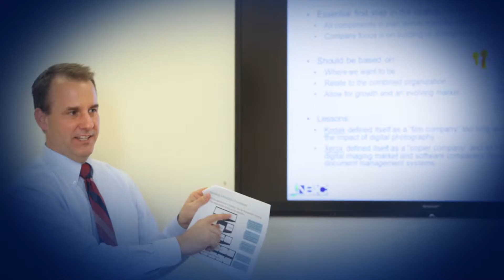CNM 2015 – Growth Enterprises Nashville, Inc. - Nashville Business Incubation Center at TSU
Salute to Excellence - The Frist Foundation Awards of Achievement Revenue Development Award Winner

The Frist Foundation Awards of Achievement recognize excellence in Middle Tennessee nonprofit organizations in three categories: Revenue Development, Innovation in Action, and Team Building. The Revenue Development award recognizes agencies that enhance their revenues through new ways of thinking – either in fundraising or in developing new revenue streams through nonprofit or for-profit activities.